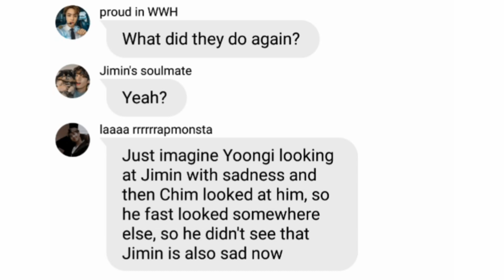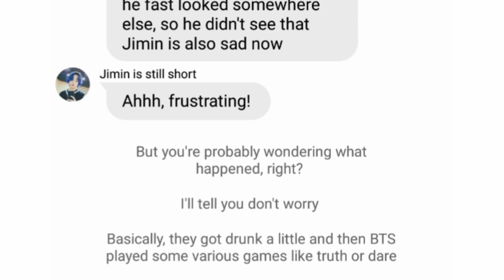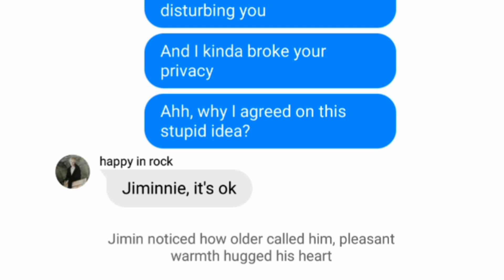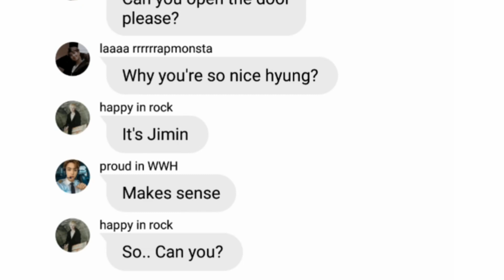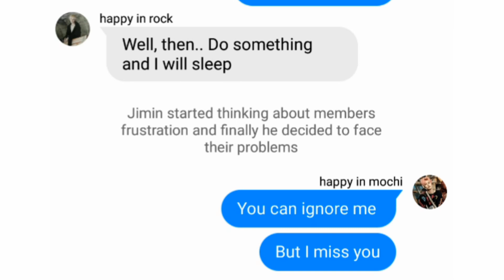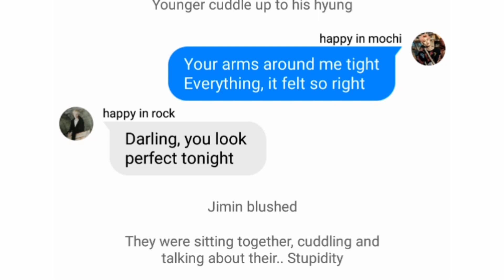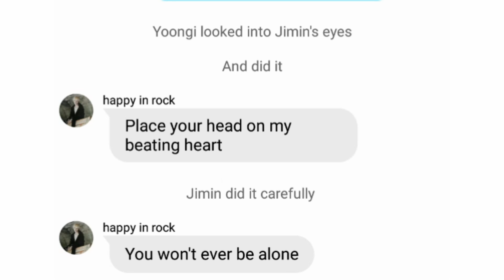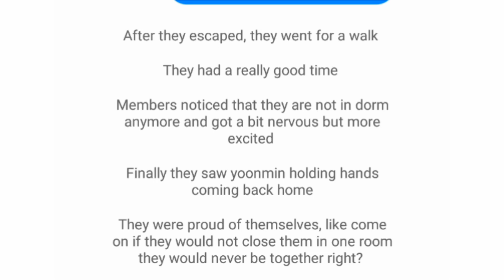BTS TEXTS - the one with lyric confession | YOONMIN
Hi guys!
That's me again 💜

Today's episode wouldn't be possible without Katy Girl, Renalyn Morfe, im min yoongi, Someone that You don't know and yoontaeminkook army.

Video is made for humorous purposes and I don't want to insult anyone so please don't take it seriously. Also I am not assuming boys of being or not being in relationship. If they are then they are, if they are not then they are not.

I purple y'all 💜
Bye 💜